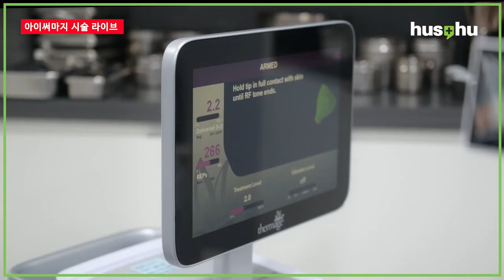[HUSHU] Eye thermage - Real treatment experience at Hus-hu!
Full process of eye thermage treatment at Hus-hu!

Location: between exit #2 and 3 of Apgujeong station (subway line 3) in Seoul, Korea
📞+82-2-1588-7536